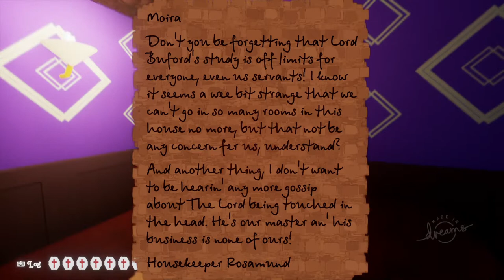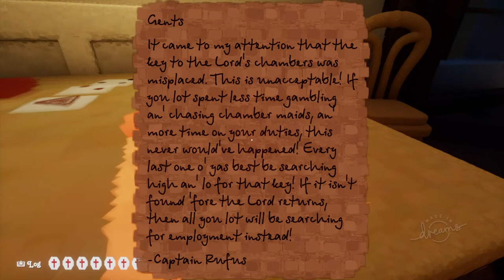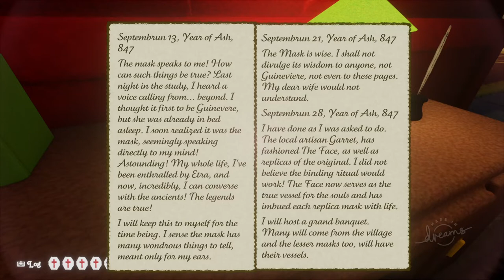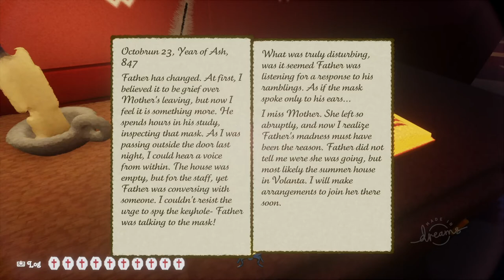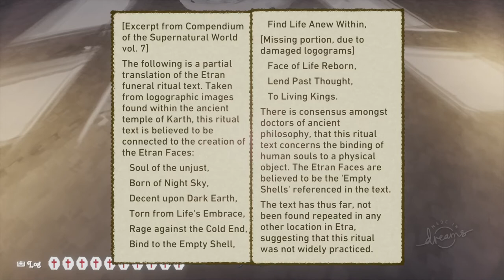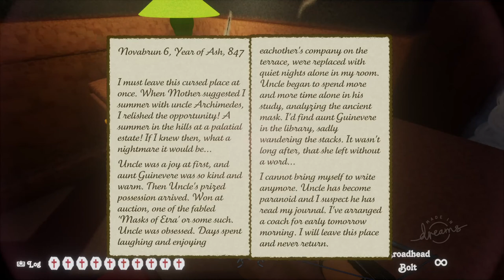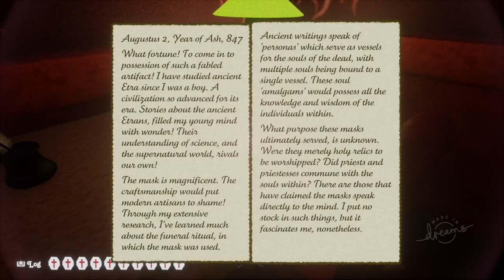Let's play Thief fan missions: Taffer: A Thief's Project, episode 1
Artemis Taffer has a simple job planned for this evening: break into Lord Buford's guarded mansion, steal the priceless Mask of Etra from his collection, and leave quietly.

Taffer: A Thief's Project is a Thief fan mission made entirely in Dreams on the PS4 by Drewjalalala. Find more details and play it yourself